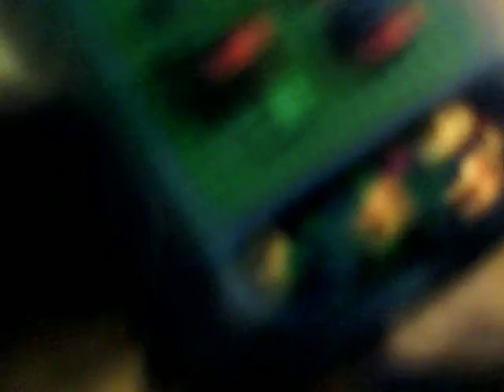the lego show traler teserr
die its ja kiacks